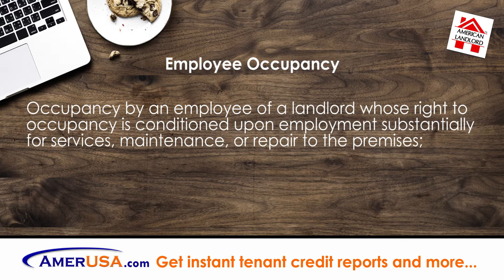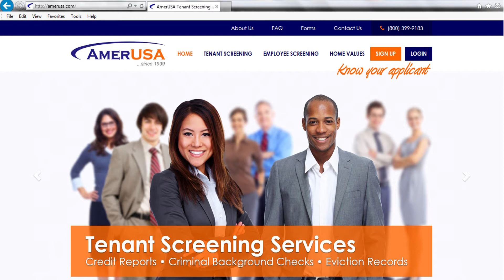Alaska Landlord-Tenant Relationship Exclusions | American Landlord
The Alaska Uniform Residential Landlord and Tenant Act excludes the certain arrangements between landlords and tenants from having to abide by the requirements of its state laws. An example of such exclusions would be an employee of a landlord, staying in a hotel, or seeking shelter after a hurricane. Article 09. Section 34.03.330.